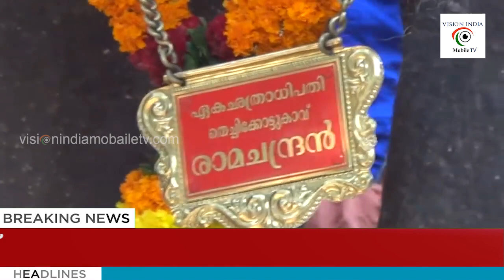From Moti Prasad to Thechikottu Ramachandran | മോട്ടിപ്രസാദില്‍ നിന്ന് രാമചന്ദ്രനിലേക്ക്